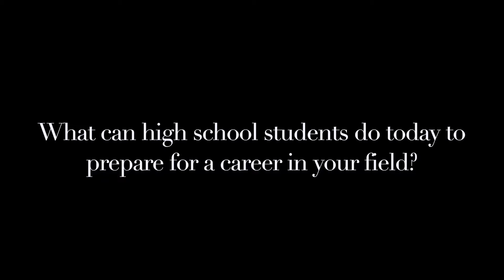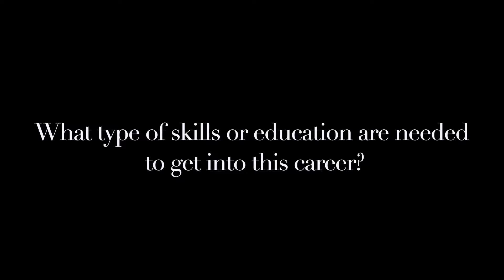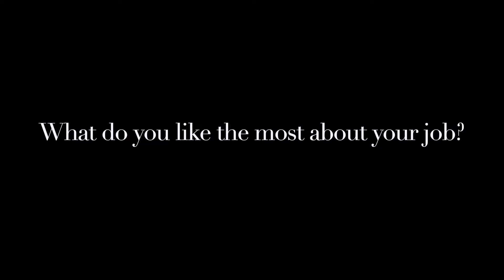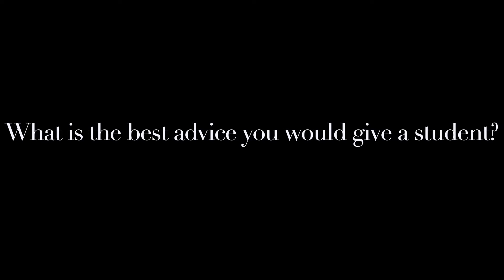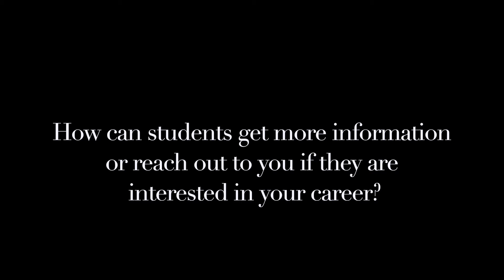Cesar Cruz- Graduate of Elsie Allen Class of 2009